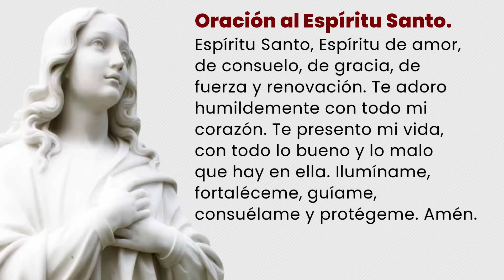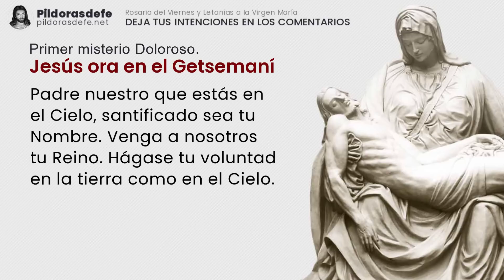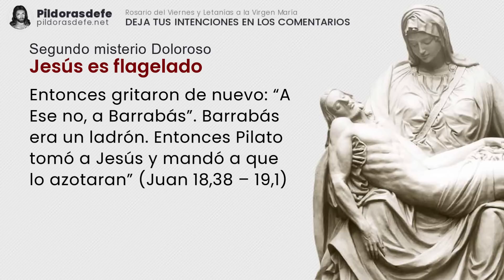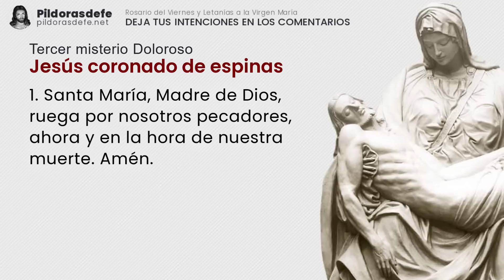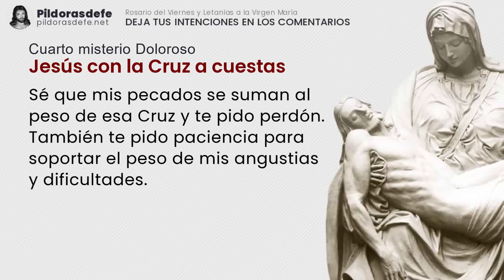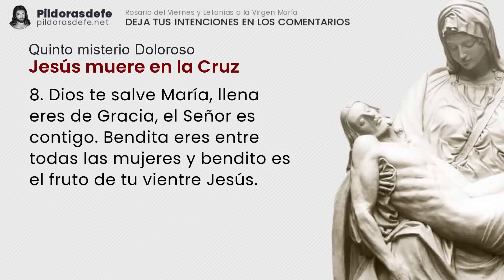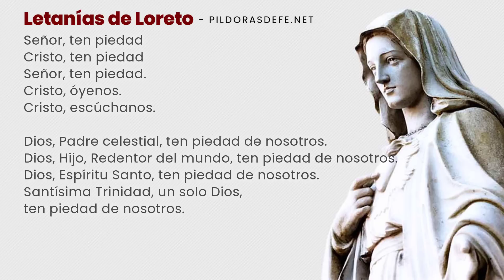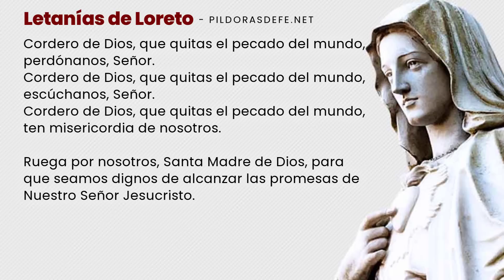Santo Rosario de hoy viernes, 28 de abril, 2023 ✅ (Con Letanías)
Santo Rosario del día viernes, 28 de abril de 2023, con Letanías a María. Rosario viernes y Misterios Dolorosos con Subtítulos. Escribe tus Intenciones para ORAR por ti. Comunidad UNIDA rezando los unos por los otros a través del Santo Rosario. pildorasdefe pildoras Con los Misterios del Santo Rosario de hoy y las letanías del Rosario a la Virgen María invoquemos la Intercesión de nuestra Madre. Escribe tus PETICIONES de oración en los comentarios.

Misterios del Santo Rosario de hoy viernes.

0:00 Introducción al Santo Rosario de hoy
3:40 Primer misterio Doloroso: Jesús ora en el Getsemaní
8:55 Segundo misterio Doloroso: Jesús es flagelado
14:02 Tercer misterio Doloroso: Jesús coronado de espinas
19:09 Cuarto misterio Doloroso: Jesús con la Cruz a cuestas
24:03 Quinto misterio Doloroso: Jesús muere en la Cruz
29:16 Oración de la Salve para el Rosario de hoy
30:01 Por las Intenciones del Santo Padre.
31:01 Oración a San Miguel Arcángel
31:32 Bajo tu amparo nos acogemos
31:51 Letanías del Rosario de hoy viernes.